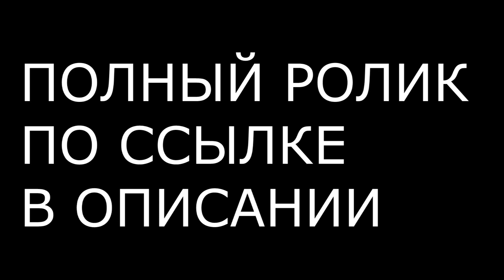ПРИШЛА МАМА И ВСЕХ РАЗОГНАЛА / ZАХАР VЛАДИМИРОВИЧ ИСКАНДЕРОВ В ЧАТ РУЛЕТКЕ